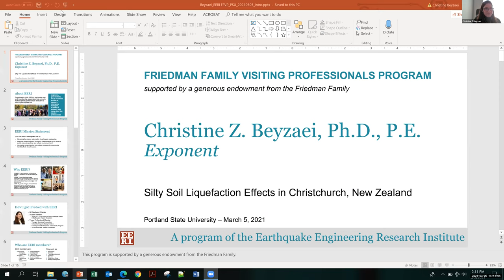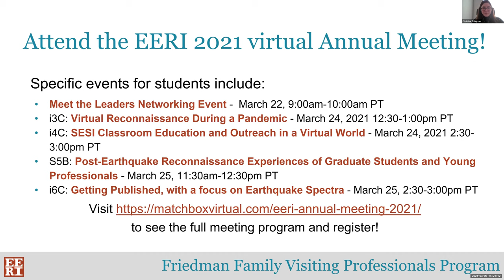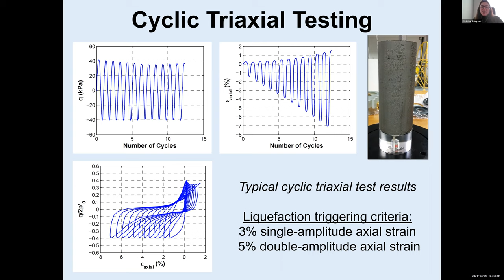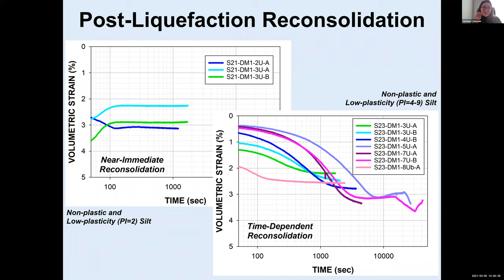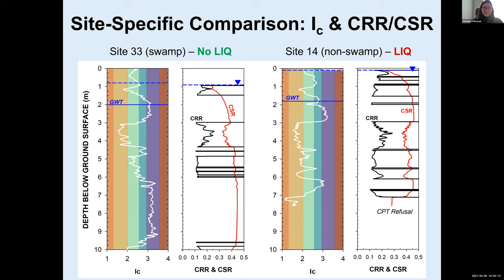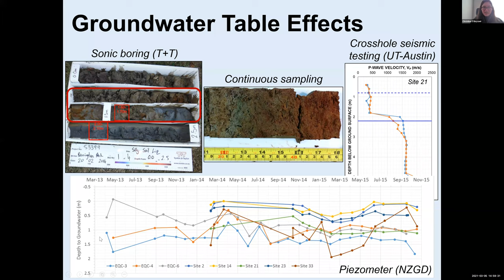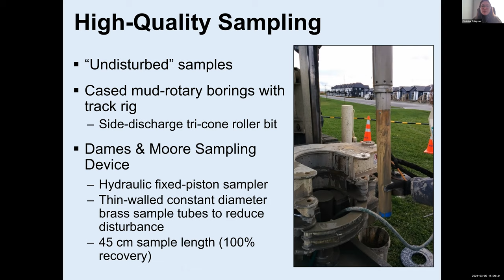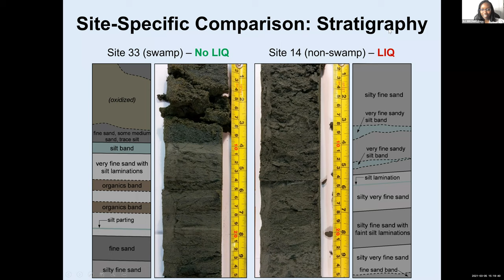2021 FFVP Program - Christine Beyzaei's lecture hosted by Portland State University